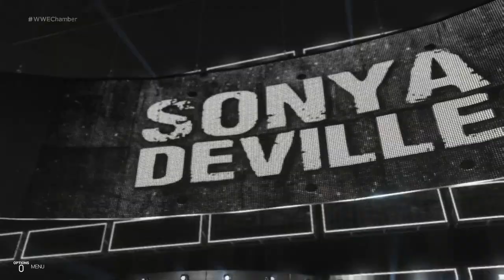RAW Women's Championship Elimination Chamber: Elimination Chamber